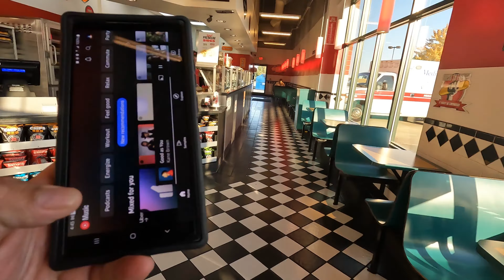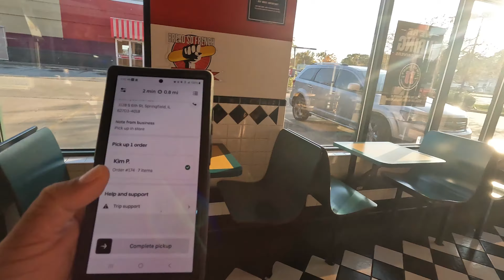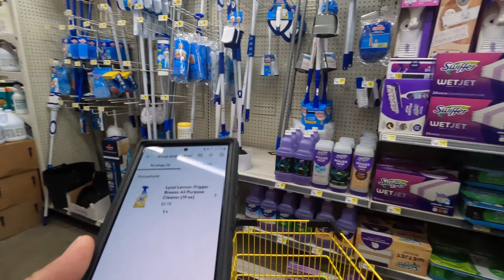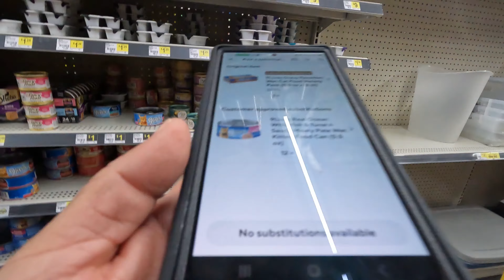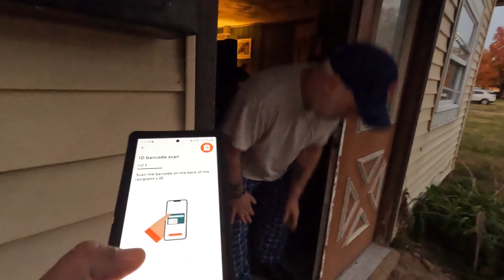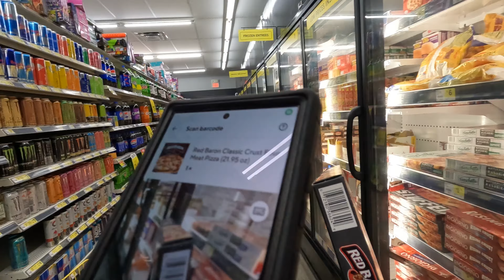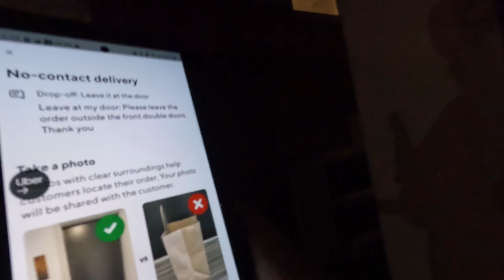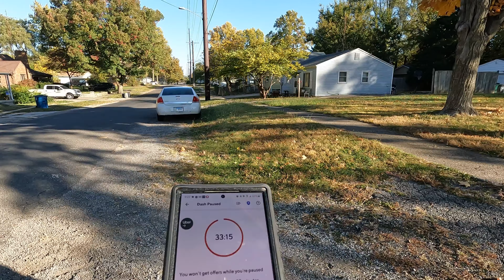Stepping Foot In A Different Dollar General.